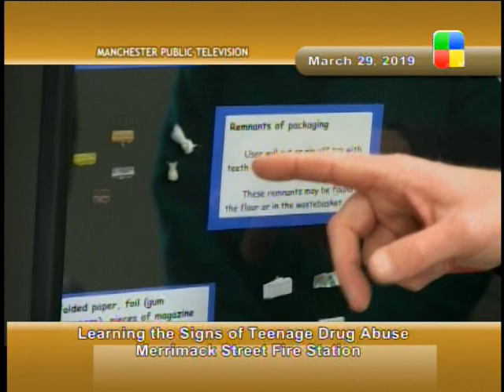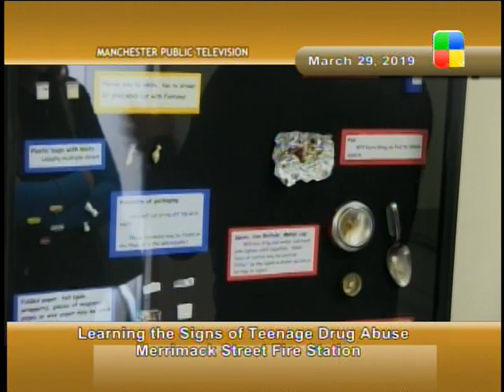MFD Signs of Drug Use Seminar, 3/29/19